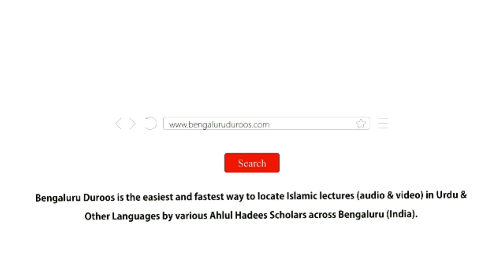Paani Pahunchaane Mein Haail Aur Waswasah | Shaykh Abdul Wakeel Madani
Topic: Paani Pahunchaane Mein Haail Aur Waswasah

٠٠٠٠٠٠٠٠٠٠٠٠٠٠٠٠٠٠٠٠٠٠٠٠٠٠٠٠٠٠٠٠٠٠٠٠٠٠٠٠